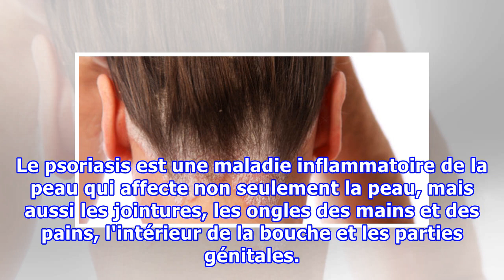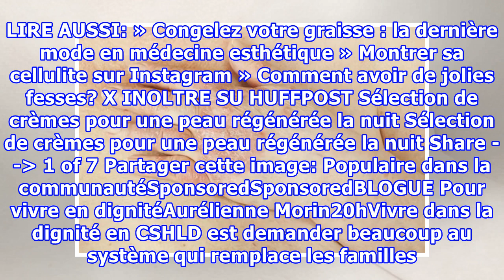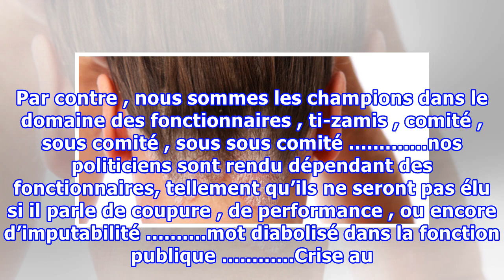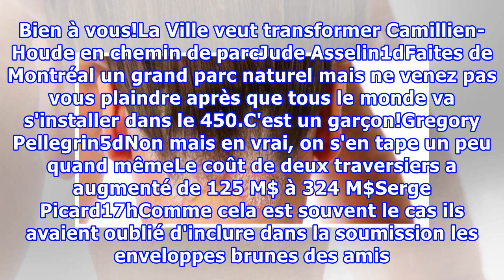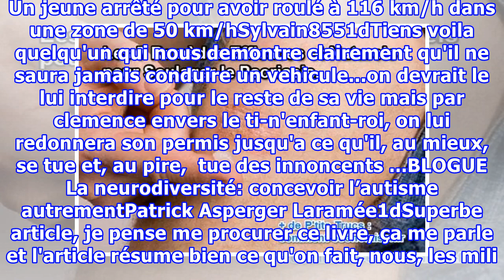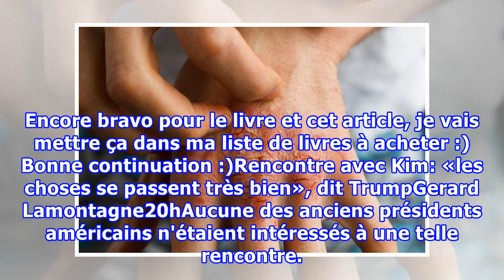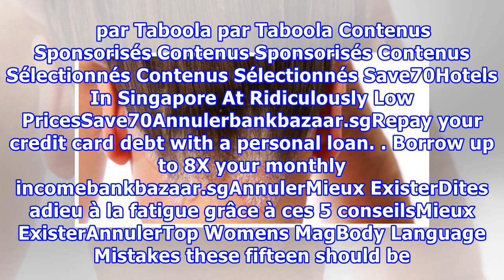6 choses à faire pour diminuer votre psoriasis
6 choses à faire pour diminuer votre psoriasis
Votre peau a des plaques rouges et sèches? Vous souffrez de démangeaisons? Peut-être souffrez de psoriasis? Selon l'Association canadienne de dermatologie, près d'un million de Canadiens en souffrirait et environ 125 millions de personnes dans le monde. Le psoriasis est une maladie inflammatoire de ...